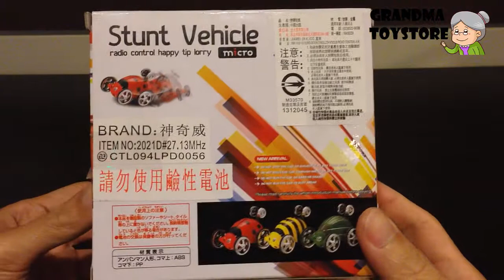Unboxing TOYS Review - Part 1 Bright Beatle Bug remote control stunt fast spin car jumps up toy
Grandma toystore brings to you the unboxing demo/review of Part 1 Bright Beatle Bug remote control stunt fast spin car jumps. Your kids will love this stunt car fast and furious with bright silver rims.  Learn how to control the car and do stunt tricks.

surprise toys, new unboxing, review happy, favorite fun, excavator construction site toys